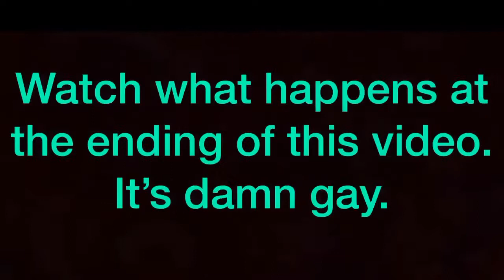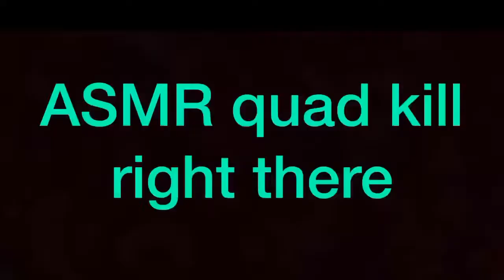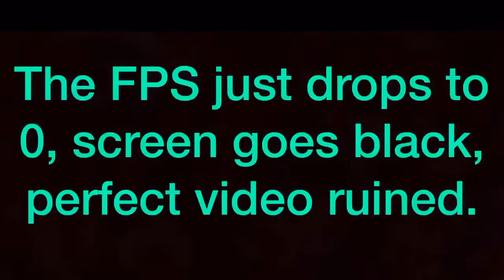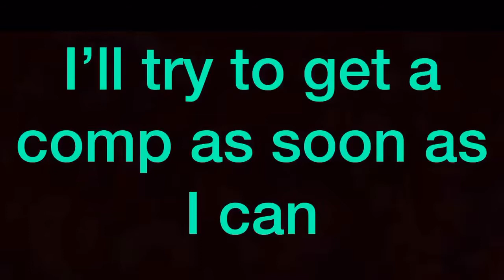WHY I HATE FORTNITE MOBILE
This is damn annoying, I’ll try to get a comp as soon as I can (which probably isn’t anytime soon, so rip)
High kill game though